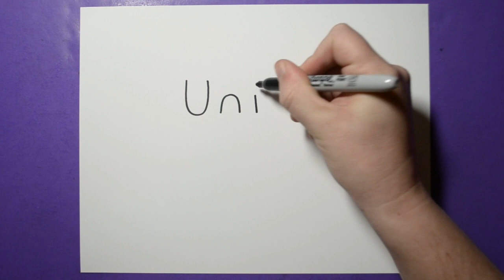How to Turn Words Unicorn into a Cartoon - VERY EASY!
► Learn How to Draw Cool Stuff in this NEW and Fun BOOK!

Learn how to turn words Unicorn into a cartoon.  Very easy step by step drawing tutorial for kids and teens of all ages.  Give it a try and impress your friends!